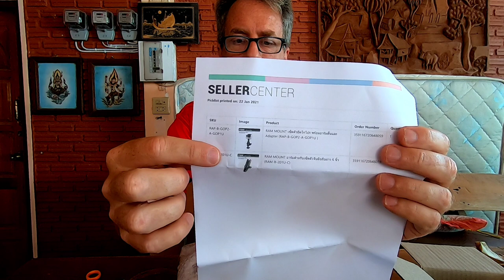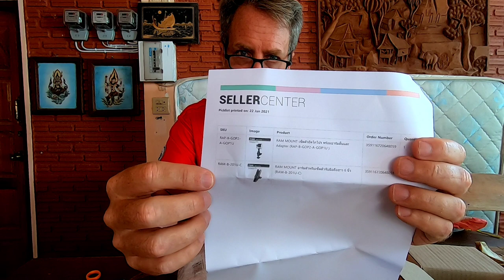Unboxing: Ulanzi Vlog BallHead; RAM Mount; & Mystery Package